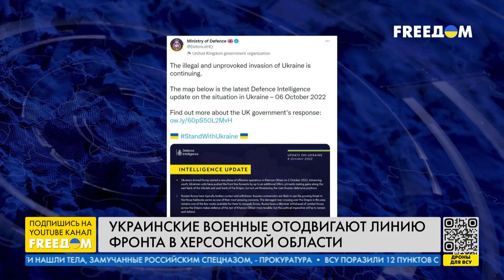Коваленко: Ситуация с ресурсом ВС РФ – патовая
Военно-политический обозреватель группы "Информационное сопротивление" Александр Коваленко в прямом эфире телеканала FREEДOM разъяснил, какие основные характеристики соответствуют каждому из трех этапов войны РФ в Украине.
Гость эфира акцентировал, что сейчас ситуация с человеческим техническим ресурсом российских вооруженных сил – патовая. Коваленко отметил, что ВДВ врага провели более 30 десантирований в Украине и только одно из них было относительно успешным. Спикер считает, что с первых дней войны Россия стала поставщиком тяжелой техники для ВСУ и таким образом денацифицировала и демилитаризировала свои ВС